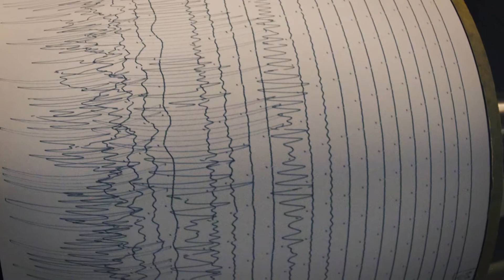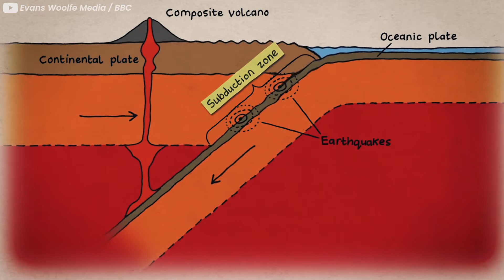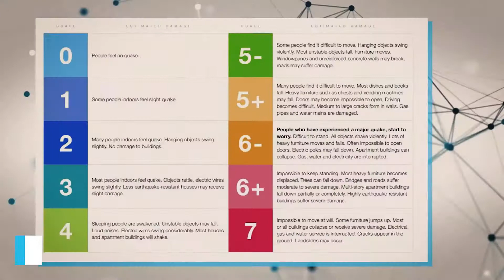Why Japan Is So Earthquake-Prone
The Far East has always been a source of fascination and mystery throughout history. From the rich cultures of its civilizations to the abundance of extraordinary resources, there has always been some curiosity. Japan is one of the most recognizable countries on the planet and also a figurehead of the Far Eastern hemisphere. And apart from the cultural and social differences that make one curious about Japan, its odd geographical composition and geological state make it increasingly interesting. One thing that most people are often curious about is why Japan is so prone to natural disasters, from tsunamis to earthquakes, Japan has seen more natural disasters than any other country. But why? Well, today, we are going to look into why Japan is so prone to earthquakes.